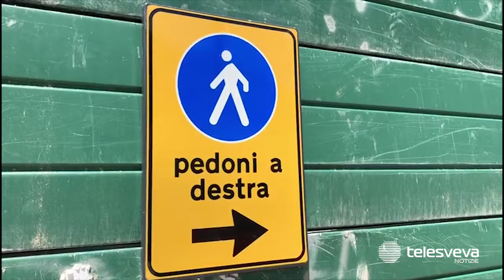BARLETTA |DISAGI PER LA VIABILITA': ARRIVA UN VARCO PEDONALE TRA VIA CALLANO E VIA ANDRIA